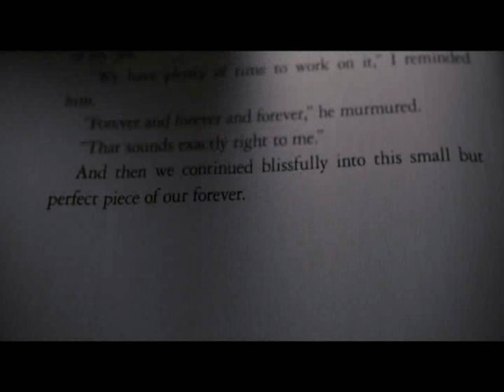A Thousand Years (Christina Perri) Best Twilight Saga Moments ❤️ Angelo & Marzia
Angelo Di Guardo and Marzia Di Bisceglie performing "A Thousand Year" by Christina Perri on best Twilight Saga Moments

Thanks to " db Studio "

"A Thousand Years" is a song by American singer-songwriter Christina Perri and David Hodges. It is taken from the album The Twilight Saga: Breaking Dawn — Part 1: Original Motion Picture Soundtrack. The song serves as the second single from the album. The song was released as a digital download on October 18, 2011 worldwide. Perri re-recorded the song with vocals from Steve Kazee for the The Twilight Saga: Breaking Dawn — Part 2: Original Motion Picture Soundtrack titled "A Thousand Years, Pt. 2". The song was covered by contestants Sam Alves and Marcela Bueno on the second season of The Voice Brasil, which Perri called "her favorite cover so far". The cover reached the top of iTunes Brazil, while the original version by Perri reached number two.

I OWN JUST MY VOICE
EVERYTHING BELONGS TO THEIR OWNERS
VIDEO OWNERS: SUMMIT ENTERTAINMENT & EAGLE PICTURES